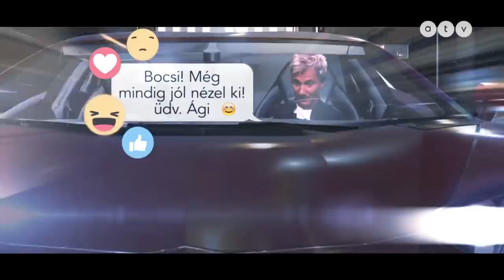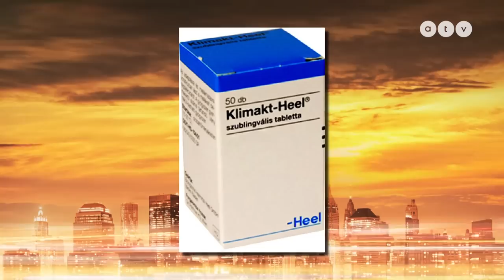Bochkor archív: Michael Jackson – szörnyeteg vagy a világ legnagyobb sztárja? I 2019 március 10.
A vendégek: Jakupcsek Gabriella, Wossala Rozina, Lakatos Márk és Ganxsta Zolee.